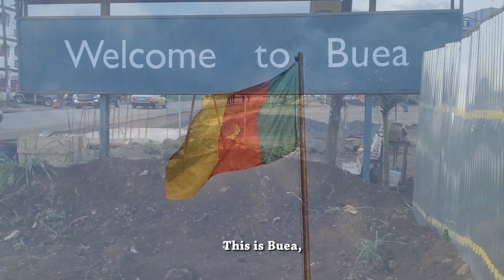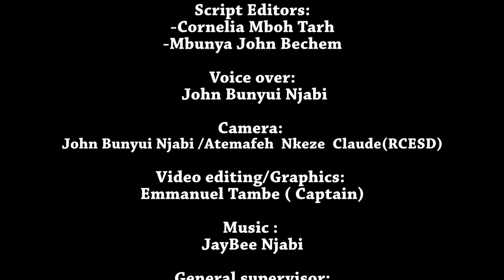GARBOLOGY 101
Garbology 101 is a 2 minute lesson (melo-documentary) telling the story of a sudden tilt from organic farming to Inorganic farming in Buea. It is an eye-opener to the residents about available compostable garbage that abound but ignored. Students of an Environmental Club present the results of their compost experiment urging on the larger community  to follow suit.